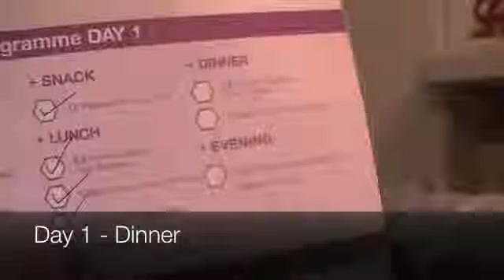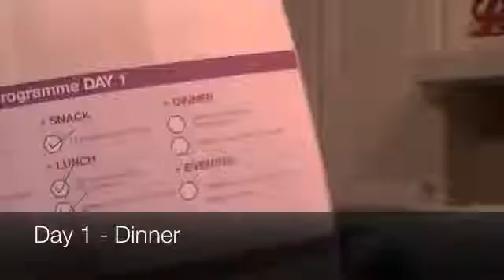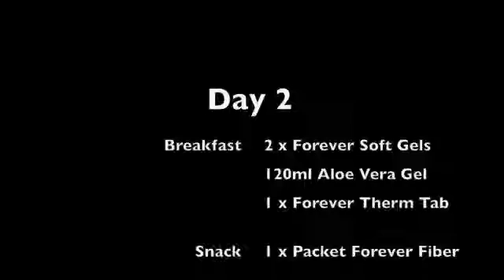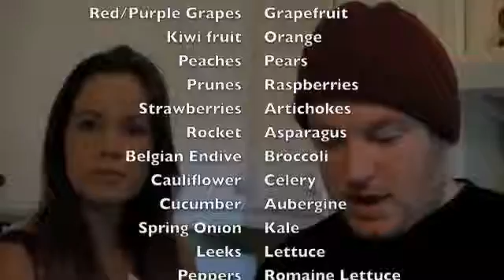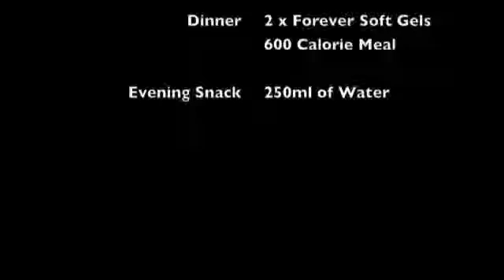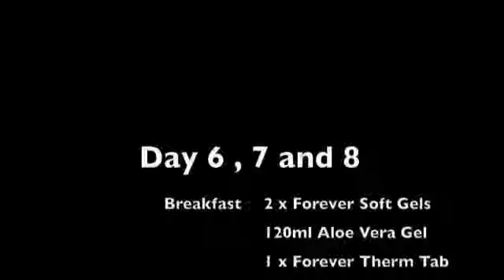C9 9 Day Cleanse Aloe Vera Forever Living